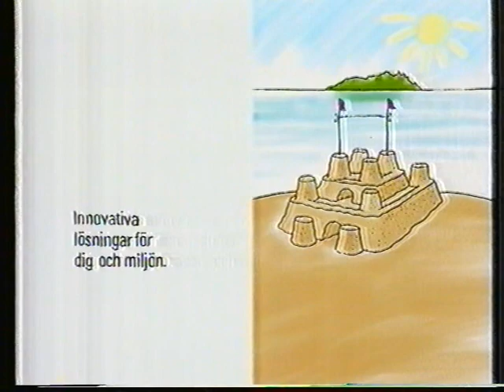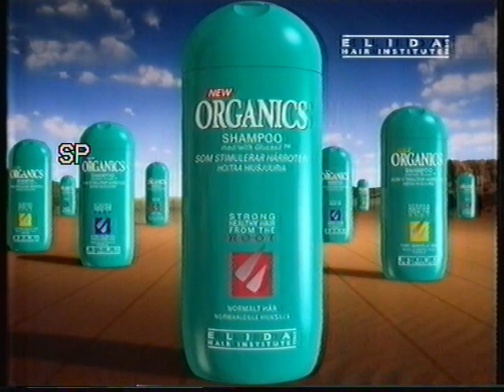Reklam & Trailer TV4 1995-09-23